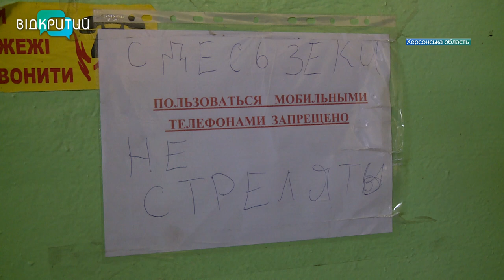Референдум під дулами автоматів та катівня у школі: жителя Херсонщини розповідають про жахи окупації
“Потрапили на весілля”, - вирішили наші військові, коли зайшли до одного з деокупованих населених пунктів на Херсонщині. Виявилося, так місцеві зустрічали ЗСУ, радіючи звільненню села. Вісімдесят мешканців з пів року жили під окупацією. Розповідають, росіяни виносили з хат все, що бачили. А в місцевій школі облаштували катівню. Скільки там замордували українців, з’ясовуватимуть слідчі. Люди ж потроху оговтуються від пережитого і намагаються відновити своє життя. Про буття поряд з ворогом та референдум під прицілом автоматів – далі в нашому сюжеті.